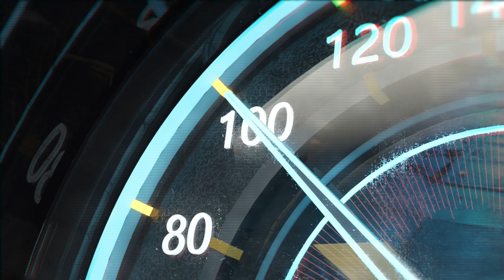𝐆𝐞𝐫𝐦𝐚𝐧𝐲 𝐭𝐨 𝐁𝐞𝐥𝐠𝐢𝐮𝐦 | Hidden | Nomadic |𝐃𝐫𝐨𝐧𝐞 | Tour Guide | Adventure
𝐆𝐞𝐫𝐦𝐚𝐧𝐲 𝐭𝐨 𝐁𝐞𝐥𝐠𝐢𝐮𝐦 Historic | Hidden | University |𝟒𝐤 |𝐃𝐫𝐨𝐧𝐞

 travel for belgium from Gemrany and capture some road side view and here you can enjoy
dream roadtrip
dream roadtrip lyrics
dream lyrics
dream musicdream singingpmbatathe endless adventure rvdream songeric biellerfinger lakesnew york guideallison biellerupstate New Yorkupstate New Yorkupstate New Yorkupstate New Yorkupstate New Yorkupstate New Yorkupstate New Yorkupstate New York